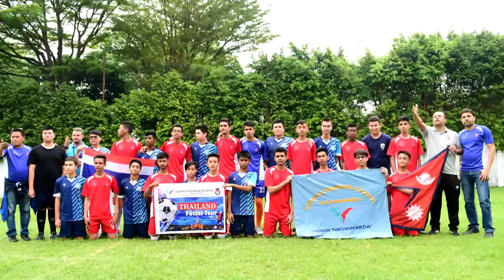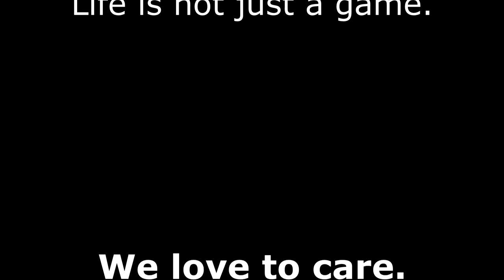"The coach" football acadaemy Nepal.